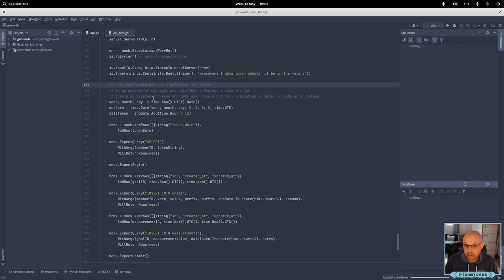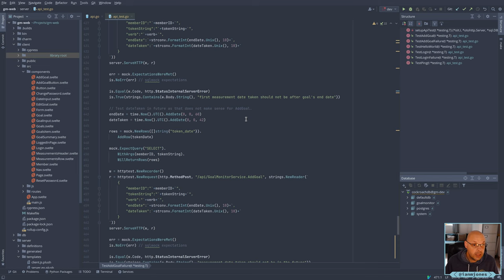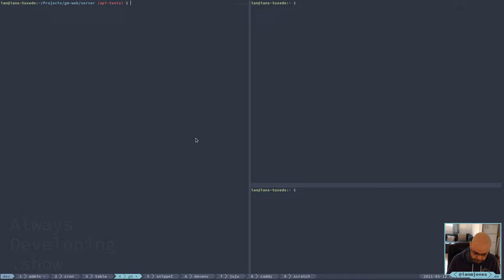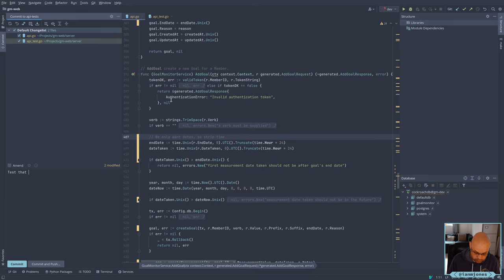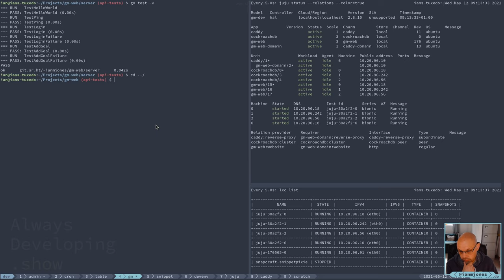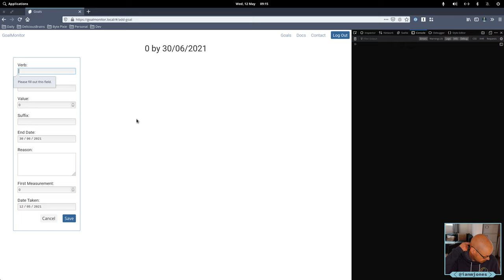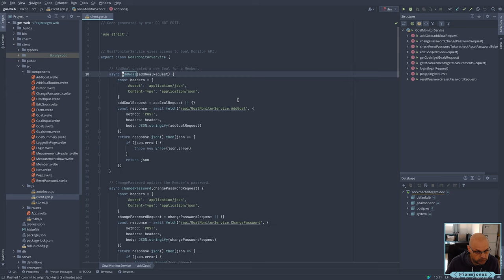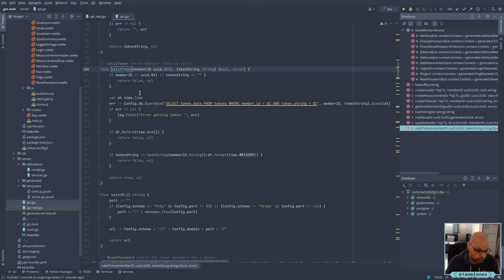AddGoal API endpoint handles dates properly, quick test of Svelte frontend | Always Developing #24